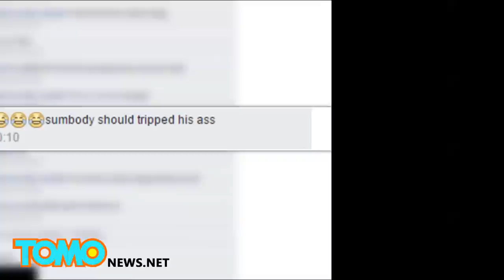"Wobble Baby" : tańczący policjant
Policjant David Lee z Północnej Karoliny jest inny niż reszta policjantów. Zamiast polować na ludzi na ulicy tak jak to czynią ostatnimi czasy jego koledzy, on postanowił dołączyć się do imprezki i zatańczyć do popularnej ostatnio piosenki.
Policjant dobrze się bawił, jednak odzwe internetu nie był w 100% pozytywny.
Kto powiedział, że biali nie potrafią tańczyć...no dobra może jednak ten ktoś miał rację.